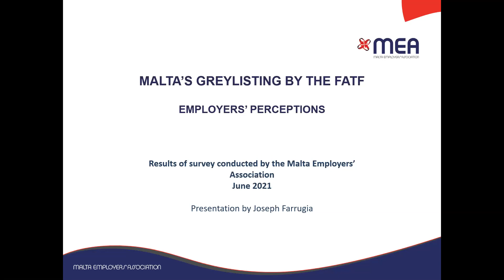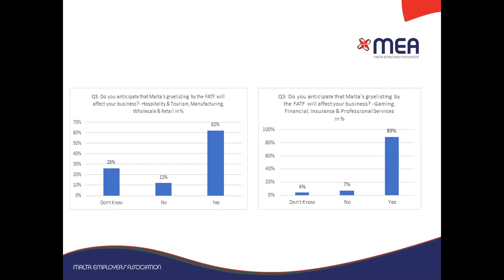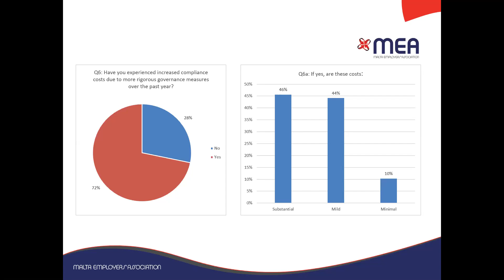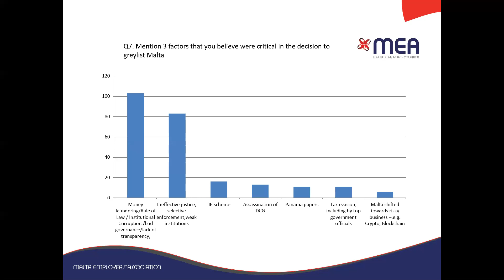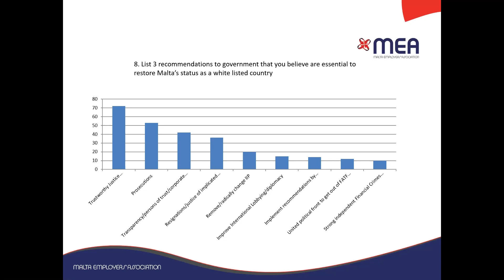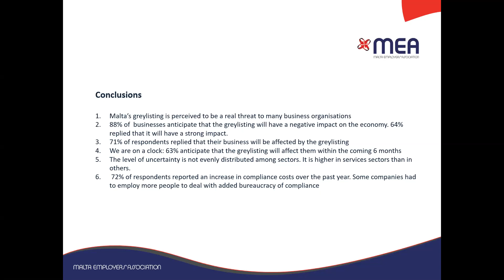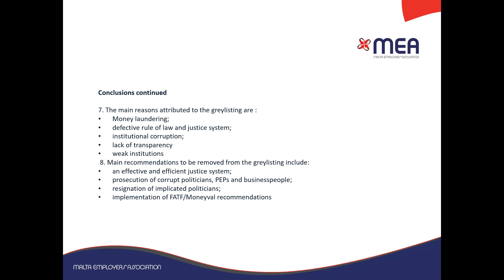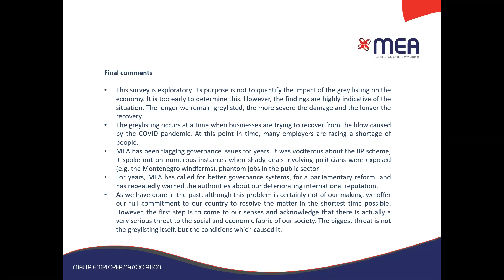Malta’s greylisting by the FATF - Employers’ perceptions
Results of survey conducted by the Malta Employers’ Association
June 2021
Presentation by Joseph Farrugia